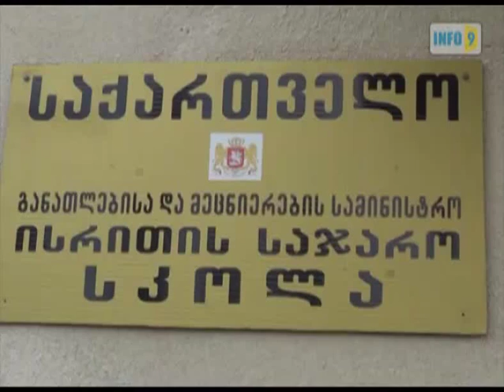ისრითის სკოლის დირექტორი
ვანის რაიონის სოფელ ისრითის საჯარო სკოლის დირექტორის შვილმა თანასკოლელი „ქართული ოცნების" მხარდაჭერის გამო სცემა.